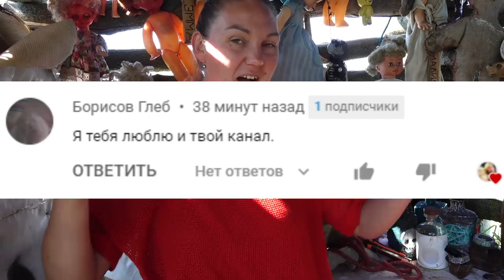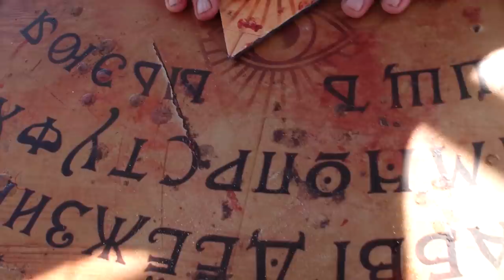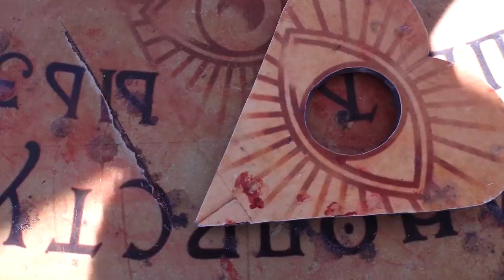МЕСТЬ КОЛОБКА 2 / НЕ ЛЕПИ ИЗ ПЛАСТИЛИНА КОЛОБОК.ЕХЕ В РЕАЛЬНОЙ ЖИЗНИ *ANIMATION*